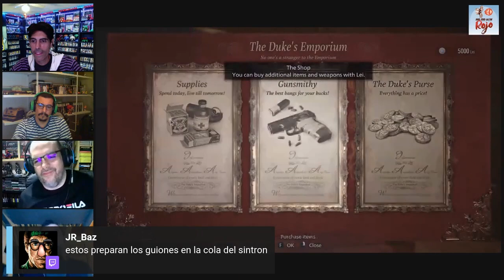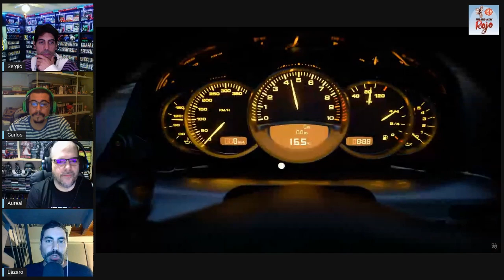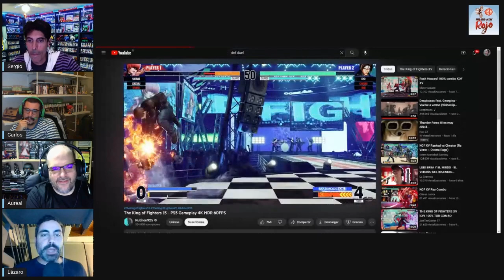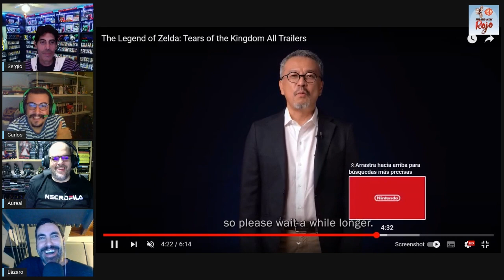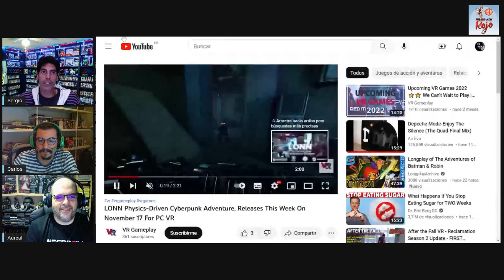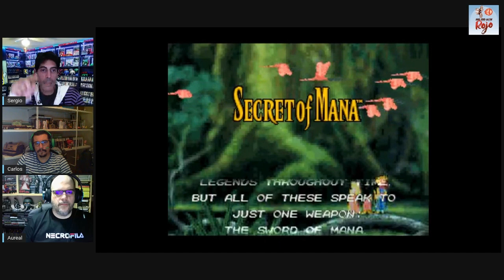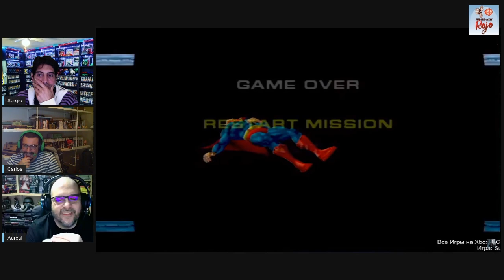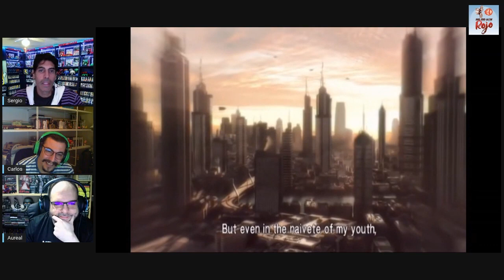Hadoken Rojo 95 - Top juegos inacabados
9️⃣5️⃣ En el programa 95 de Hadoken, finalmente conseguimos reunir al equipo médico habitual, algo que no sucedía desde hace siglos.

🏆💩 Comenzamos con los premios The Game Awards de nuestro querido, Geoff Keighley, gala que se celebrará el 8 de diciembre y que nos ha dejado ya la lista de nominados.

📺 Y luego repasamos gameplays de títulos como Hogwarts Legacy, LONN o Project The Perceiver.

🥩 Y de solomillo, nuestro Top 5 de juegos inacabados y que nos duele no haberlo hecho, y otro Top 5 de justamente lo opuesto: títulos que nos arrepentimos de habernos acabado.